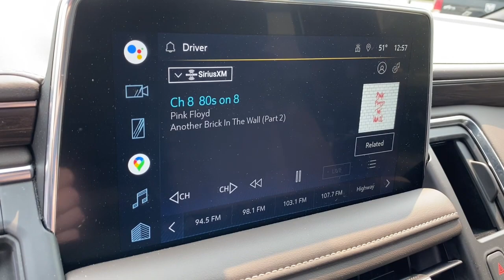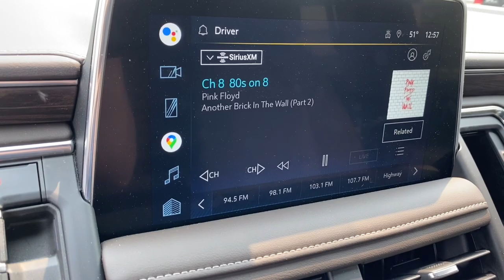2022 Chevrolet Tahoe Midland, Freeland, Sanford, Bay City, Beaverton, MI 20216718T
Summit White Used 2022 Chevrolet Tahoe LT available in Midland, Michigan at Garber Chevrolet Midland. Servicing the Freeland, Sanford, Bay City, Beaverton, MI area.

CLEAN CARFAX ONE OWNER CARFAX Bluetooth for Phone LT Series! Local Trade! Heated Seats! Bose! Trailer Package! Memory Seats! Safety & Security Package! HD Surround Vision! Heated steering wheel! 3.0 Duramax DIESEL! GREAT FUEL ECONOMY!! RARE 3.0 DIESEL DURAMAX!!! 4D Sport Utility 3.0L I6 10-Speed Automatic with Overdrive 4WD Summit White Gideon/Very Dark Atmosphere Leather. CARFAX One-Owner. Clean CARFAX. 2022 Chevrolet Tahoe Summit White LT 4WD 10-Speed Automatic with Overdrive 3.0L I6 20/26 City/Highway MPG Priced below KBB Fair Purchase Price! Awards:* ALG Residual Value
WHEELS  18 X 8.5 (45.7 CM X 21.6 CM) BRIGHT SILVER PAINTED ALUMINUM  (STD),SEATS  HEATED SECOND ROW OUTBOARD SEATS  (Included and only available with (WPL) Luxury Package on vehicles built prior to March 14  2022 and after April 17  2022. Certain vehicles built on or after March 14  2022 through April 17  2022 will be forced to include (00R) Not Equipped with Heated Rear Outboard Seats  which removes heated rear outboard seats. See dealer for details or the window label for the features on a specific vehicle. Feature will not function on certain models without later dealer retrofit  see dealer for details.),ALTERNATOR  250 AMPS,SUMMIT WHITE,HEATER AIR SYSTEM  HEAT/DEFROST  1.5 KW,LUXURY PACKAGE  includes (WPD) Driver Alert Package content  (UV2) HD Surround Vision  (UKK) Rear Pedestrian Alert  (A45) memory settings  (DXR) outside heated power-adjustable  power-folding  body-color mirrors with driver-side auto-dimming and integrated turn signal indicators  (N38) power tilt and telescopic steering column  (KI3) heated steering wheel  (KA6) second row outboard heated seats  (ATT) second row power 60/40 split-folding bench seats and (AS8) third row power 60/40 split-folding bench seats Vehicles built prior to December 6  2021  include heated steering wheel. Certain vehicles built on or after December 6  2021  will be forced to include (00G) Not Equipped with Heated Steering Wheel  which removes heated steering wheel. Vehicles built prior to March 14  2022 and after April 17  2022 include heated rear outboard seats. Certain vehicles built on or after March 14  2022 through April 17  2022 will be forced to include (00R) Not Equipped with Heated Rear Outboard Seats  w,ENGINE BLOCK HEATER,DRIVER ALERT PACKAGE  includes (UKC) Lane Change Alert with Side Blind Zone Alert and (UFG) Rear Cross Traffic Alert,AUDIO SYSTEM  CHEVROLET INFOTAINMENT 3 PREMIUM SYSTEM WITH GOOGLE BUILT-IN  10.2 diagonal HD color touchscreen  includes multi-touch display  AM/FM stereo  Bluetooth streaming audio for music and most phones; featuring wireless Android Auto and Apple CarPlay capability for compatible phones  advanced voice recognition  in-vehicle apps  personalized profiles for infotainment and vehicle settings (STD),ENGINE  DURAMAX 3.0L TURBO-DIESEL I6  (277 hp [206.6 kW] @ 3750 rpm  460 lb-ft of torque [623.7 N-m] @ 1500 rpm),REAR PEDESTRIAN ALERT,BATTERY  850 COLD-CRANKING AMPS WITH 95 AMP HOUR RATING,REAR AXLE  3.23 RATIO,TIRES  265/65R18SL ALL-SEASON  BLACKWALL  (STD),ACTIVE AERO SHUTTERS  UPPER AND LOWER,REAR CROSS TRAFFIC ALERT,LANE CHANGE ALERT WITH SIDE BLIND ZONE ALERT,GIDEON/VERY DARK ATMOSPHERE  LEATHER-APPOINTED SEATING SURFACES 1ST AND 2ND ROW,MIRRORS  OUTSIDE HEATED POWER-ADJUSTABLE  POWER-FOLDING  DRIVER-SIDE AUTO-DIMMING  integrated turn signal indicators and puddle lighting,HD SURROUND VISION,SEATS  THIRD ROW 60/40 SPLIT-BENCH  POWER FOLDING,NOT EQUIPPED WITH FRONT AND REAR PARK ASSIST  SEE DEALER FOR DETAILS  (Vehicles built prior to January 24  2022  include Front and Rear Park Assist. Certain vehicles built on or after January 24  2022  will be forced to include (00Z) Not Equipped with Front and Rear Park Assist  which removes Front and Rear Park Assist. See the window label for the features on a specific vehicle.),SEATS  SECOND ROW 60/40 SPLIT-FOLDING BENCH  POWER RELEASE,LT PREFERRED EQUIPMENT GROUP  includes standard equipment,LPO  POLISHED EXHAUST TIP  (dealer-installed),STEERING COLUMN  POWER TILT AND TELESCOPIC,MEMORY SETTINGS  RECALLS 2 DRIVER PRESETS FOR POWER DRIVER SEAT  OUTSIDE REARVIEW MIRRORS AND POWER AND TILT AND TELESCOPIC STEERING COLUMN,NOT EQUIPPED WITH STEERING COLUMN LOCK  see dealer for details (Beginning with start of regular production  October 2021  all vehicles will be forced to include (R7N) Not Equipped with Steering Column Lock  which removes Steering Column Lock.),TRANSMISSION  10-SPEED AUTOMATIC  electronically controlled with overdr